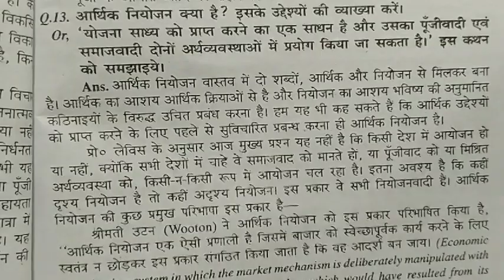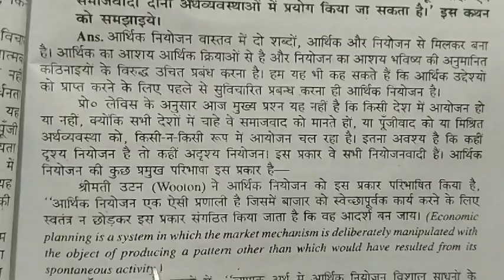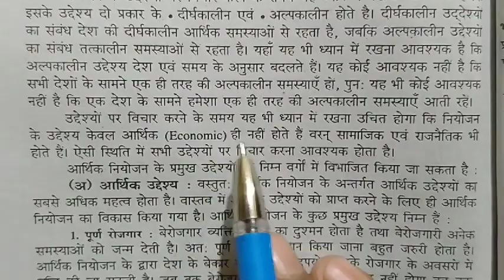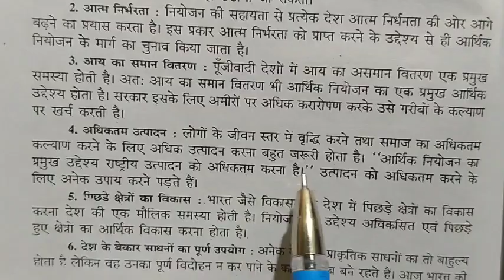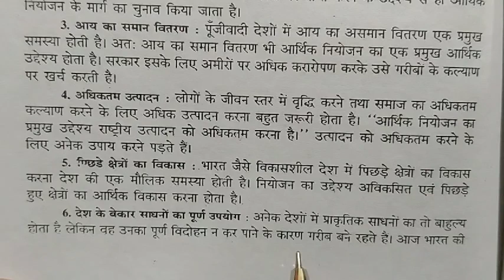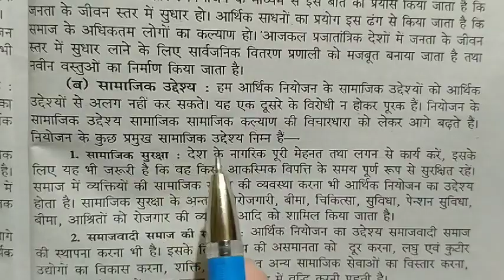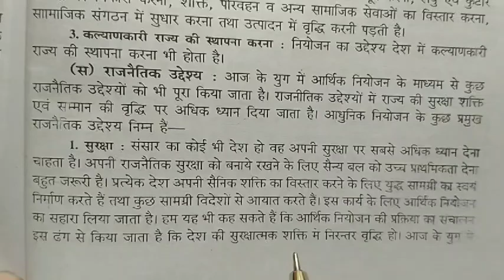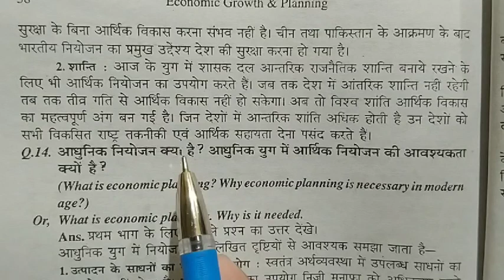BA part 3 2019-22 economics honours paper-V subjective question answer, आर्थिक नियोजन क्या है?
BA part 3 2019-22 economics honours paper-V subjective question answer,ardhviksit arthvyavastha